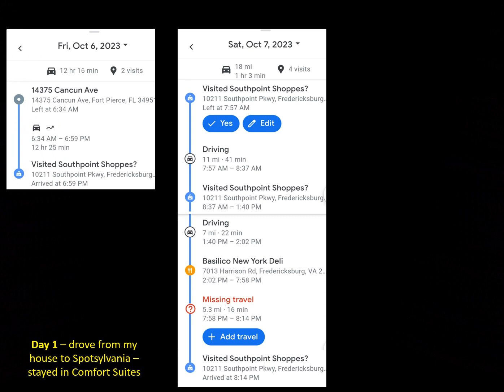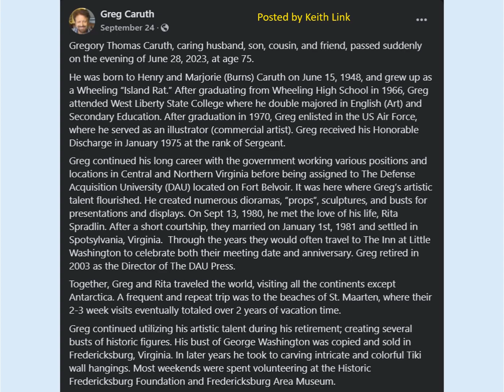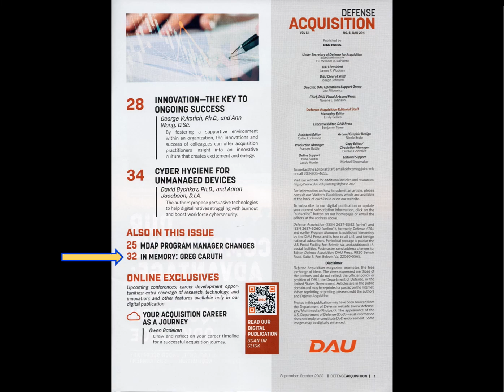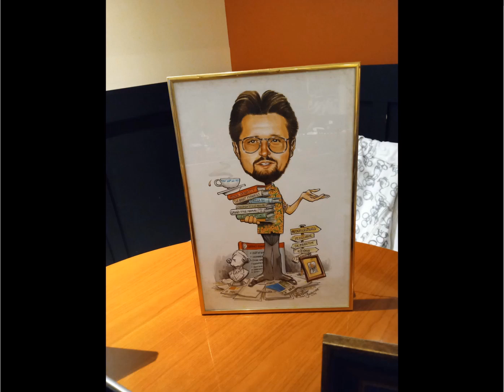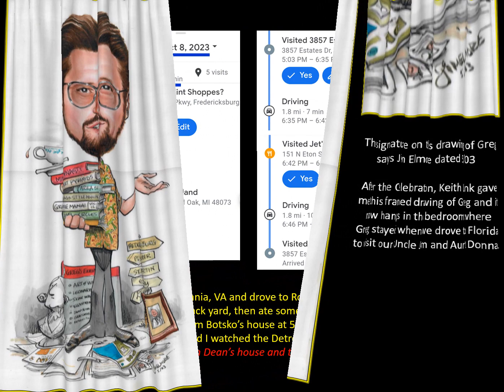My Trip North - October 2023 - Day 2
This is the first of seven videos I put on YouTube showing the trip I made in October 2023 to go Rail Fanning with Jim Botsko.  But along the way, I first drove to Spotsylvania, VA to attend the Celebration of Life for my Cousin Greg Caruth.  There is a much longer video of all the pictures Keith Link found on Greg's computer and that video was uploaded to Greg's Facebook page.

Here is the link to watch that hour long video on YouTube.